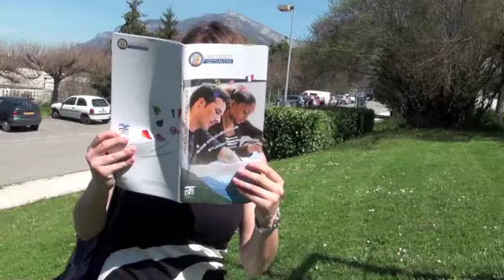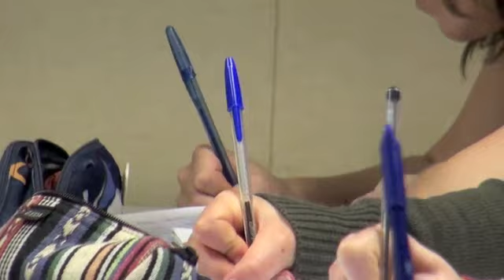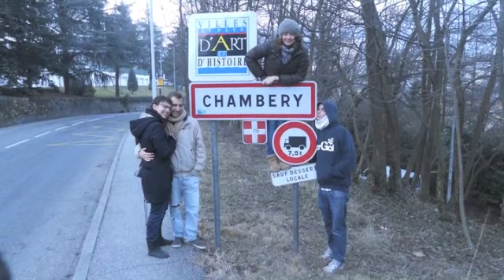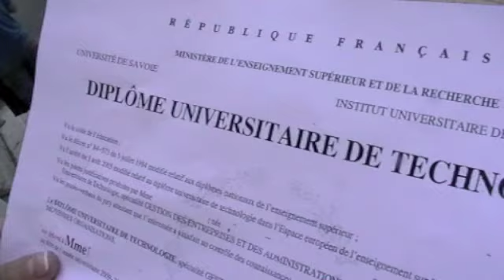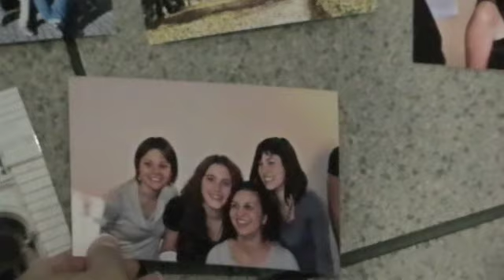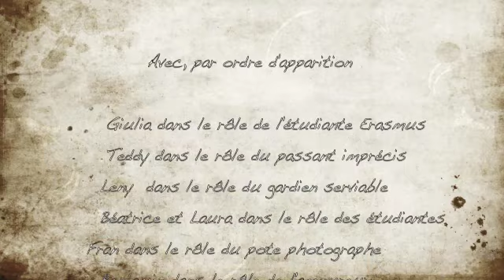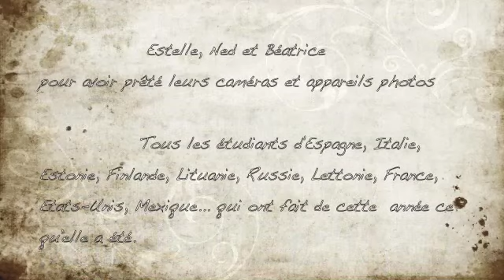Une erasmus à Chambéry / An erasmus student in France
Giulia arrive à Chambéry pour vivre une année en erasmus. Elle va vivre une année riche en rencontres et découvertes...

Giulia arrives at Chambéry, town of the French alps. She is going to live a very rich year in terms of meeting and discovery.